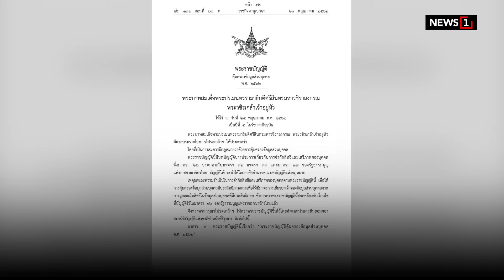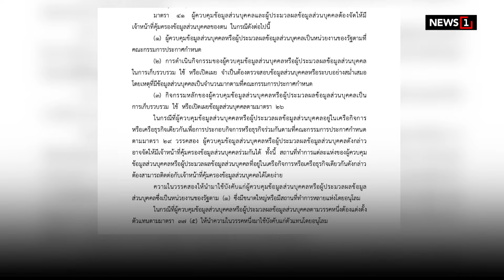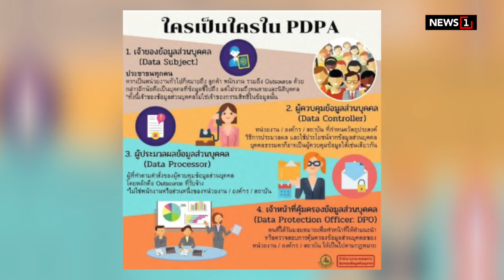เชือดเคสแรก! ทำข้อมูลรั่ว หลุดถึงมือแก๊งCall : [Biz Talk]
ลงดาบกรณีแรก! กระทรวงดีอี และ สำนักงานคณะกรรมการคุ้มครองข้อมูลส่วนบุคคล (สคส.) ปรับบริษัทเอกชนรายใหญ่  7 ล้านบาท   ปมทำข้อมูลรั่วไหล หลุดไปถึงมือแก๊งคอลเซ็นเตอร์  ถือเป็นการลงโทษรายแรก นับตั้งแต่บังคับใช้ พ.ร.บ.ว่าด้วยการคุ้มครองข้อมูลส่วนบุคคล (PDPA) ใช้เป็นบรรทัดฐาน จัดการข้อมูลรั่วไหลจากหน่วยงานภาครัฐและเอกชน สกัดมิจฉาชีพ